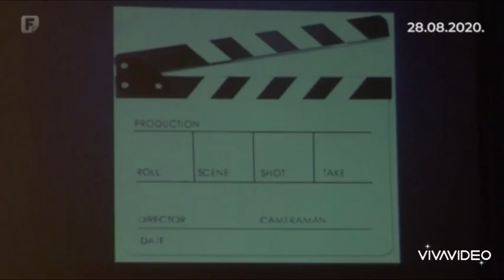25. Filmski festival “Dani hrvatskog filma – Ivo Gregurević”